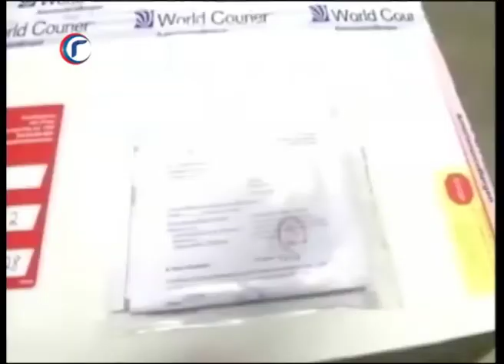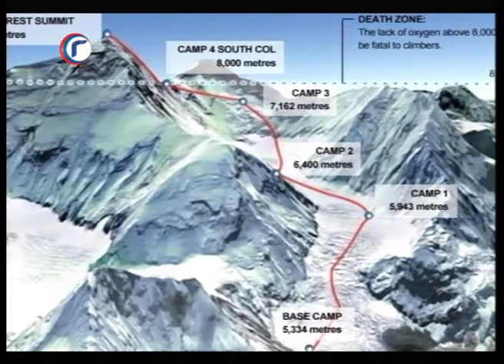DNEVNIK RTV GRACANICA ZA 21 05 2018